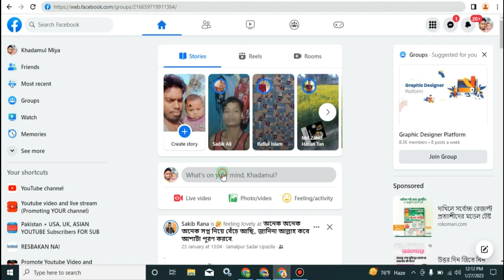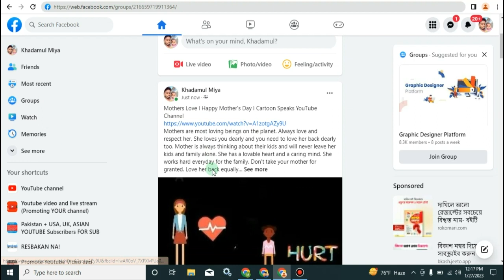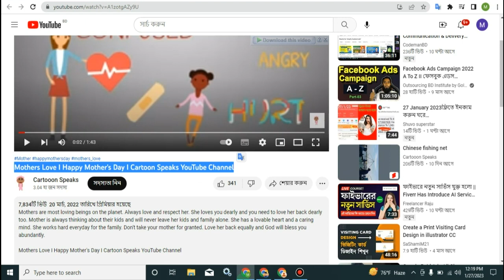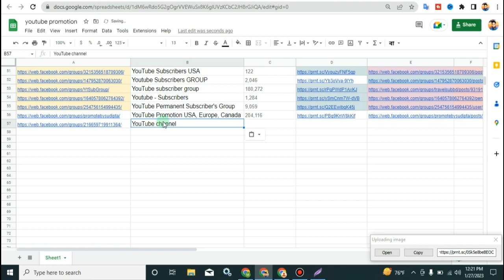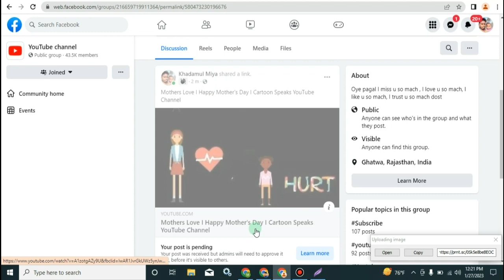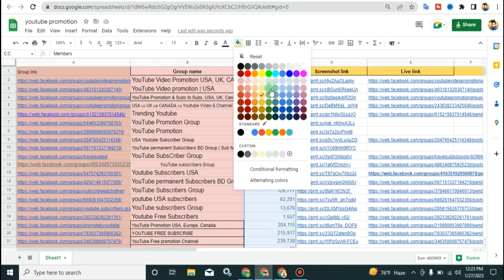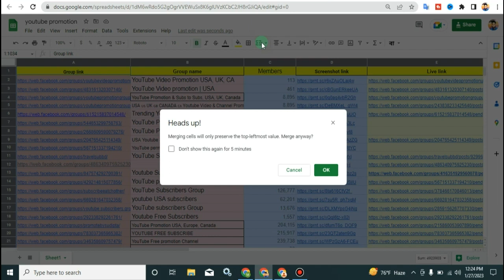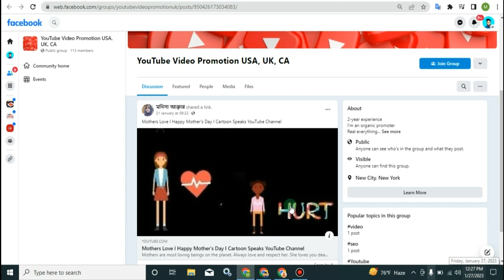YouTube video promotion Live Project ক্লায়েন্টের কাজ কিভাবে করতে হয় লাইভ দেখুন fiverr and upwork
আসসালামুয়ালাইকুম

আপনি যদি ফাইবার, আপওয়ার্ক, ফ্রিল্যান্সার ডট কম  কিংবা মার্কেটপ্লেস এর বাইরে থেকে ডিজিটাল মার্কেটিং শিখে ইনকাম করতে চান তাহলে ভিজিট করতে পারেন আমাদের ইউটিউব চ্যানেল ডিজিটাল মার্কেটিং বাই খাদেমুল ইসলাম।
আলহামদুলিল্লাহ্
 ডিজিটাল মার্কেটিং শিখে মার্কেটপ্লেস ও আউটসাইড মার্কেটপ্লেসে খুব ভালো পরিমাণ ইনকাম করতে পারবে।